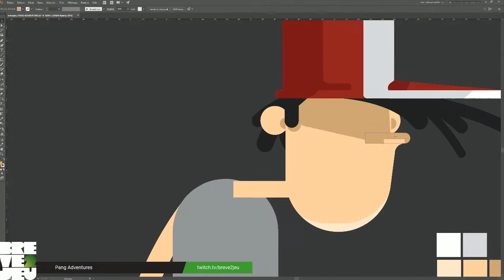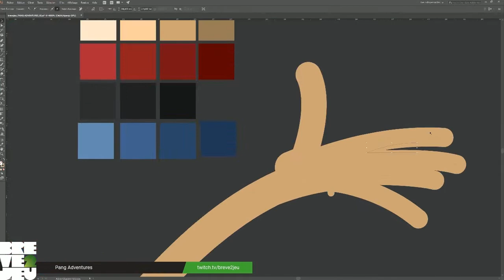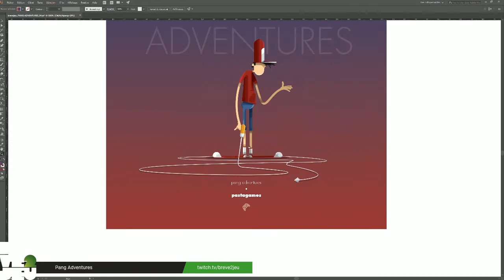breve2jeu - PANG ADVENTURES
Vectoriel sur le jeu Pang Adventures disponible sur Xbox One. Ce titre est développé par Pastagames et édité par Dotemu.

Pour soutenir la chaîne une seule adresse celle du Tipeeestream pour laissez une petite donation